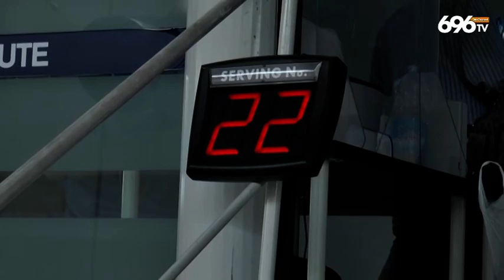Lotta al Covid, indice di contagio mai così basso